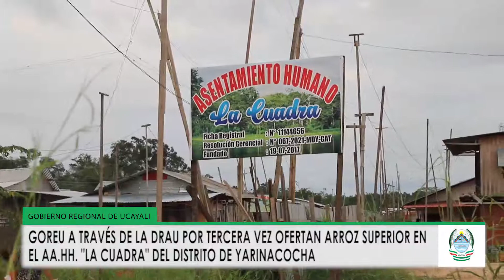NOTA VENTA DE ARROZ EN LA CUADRA